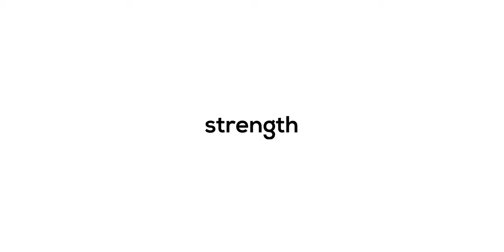Kwame tries to Sculpt a New and Healthier Body: The Breakdown - // Osei Kwame Vlog Episode 40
I've been trying to sculpt for myself a new and healthier body in the past few months and this video gives a breakdown of all the things I have been doing to try and achieve my goals.